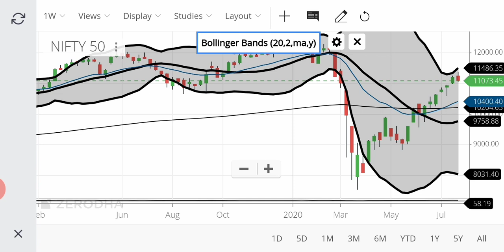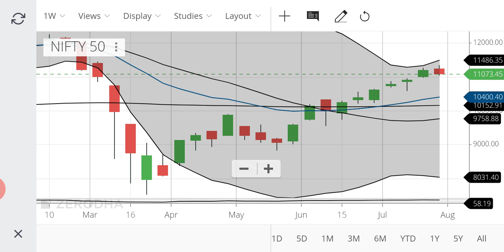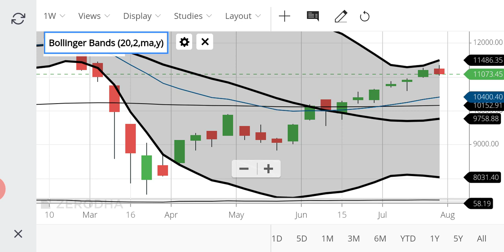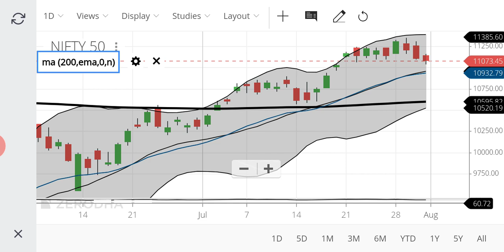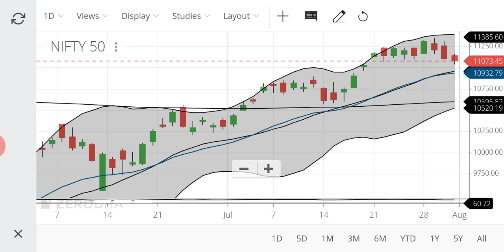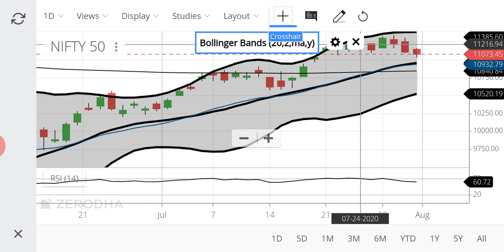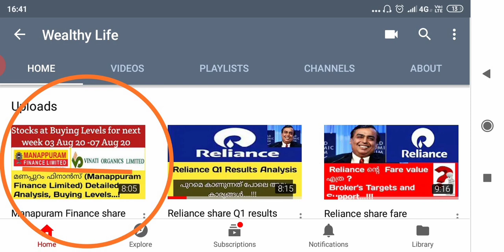Nifty next week analysis,Levels & targets മലയാളം/best stocks for next week മലയാളം/wealthy life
Nifty weekly stock suggestions and trend analysis of Nifty Stock analysis.,Latest updates, share market news malayalam. Stock analysis malayalam. Share  analysis malayalam, wealthy life